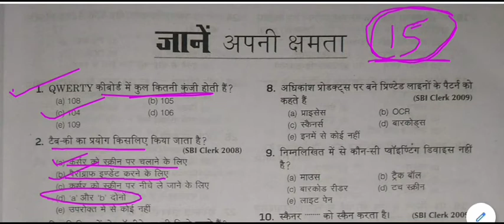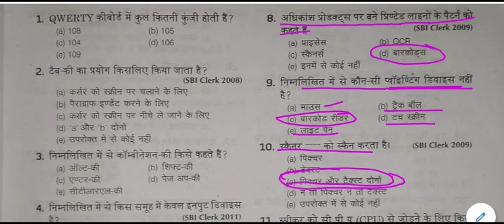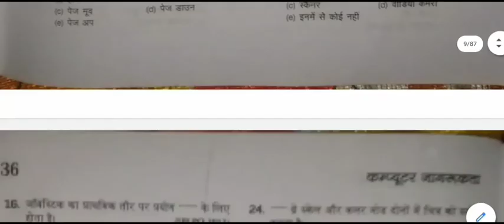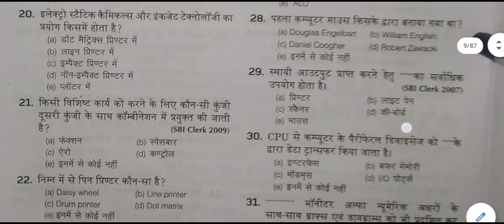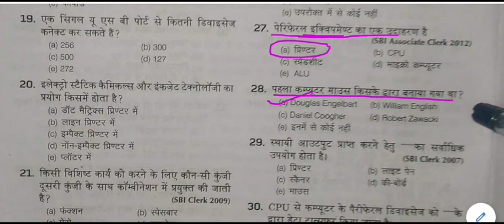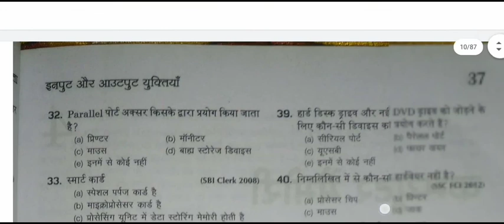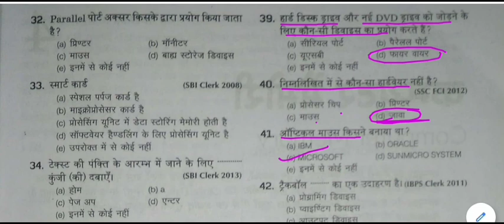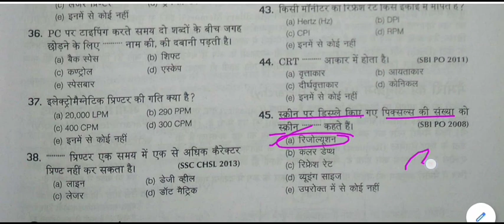Computer General Knowledge Quiz || Computer gk Mock Test -3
Computer General Knowledge Quiz for All Competitive Exams like SSC, Railway, IB, Bank, UPSC, BPSC, MPSC, PCS, etc.